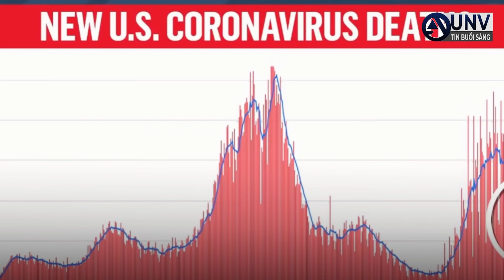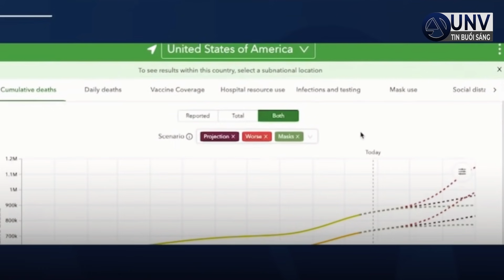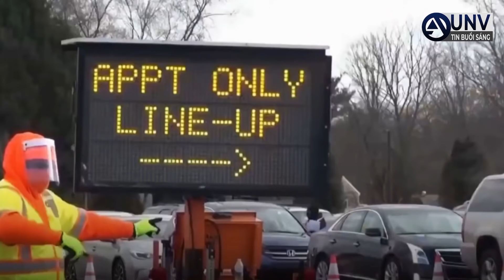Tại sao CÁC TRƯỜNG HỢP COVID ĐƯỢC GIẢM XUỐNG ở hoa kỳ? | UNV Tin Tức 31/10/2021